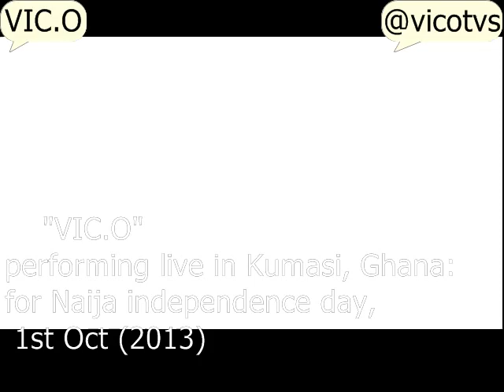VIC.O performing live in Kumasi, Ghana for Naija Independence day 1st Oct 2013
VIC.O made things happened that night in Ghana.
VIC.O is one of the Artistes that knows how to make things happen on the stage. enjoy the hit.